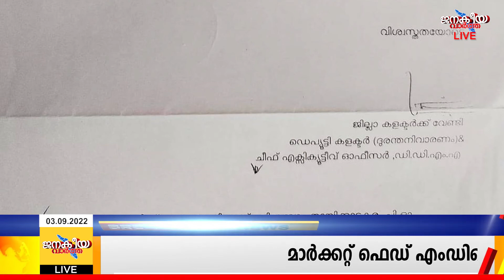janakeeya vartha/thurannuparayunnu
എറണാകുളം കളക്ടറുടെ ഉത്തരവിന് കപ്പലണ്ടി പേപ്പറിന്റെ വിലപോലും ഇല്ലേ ?